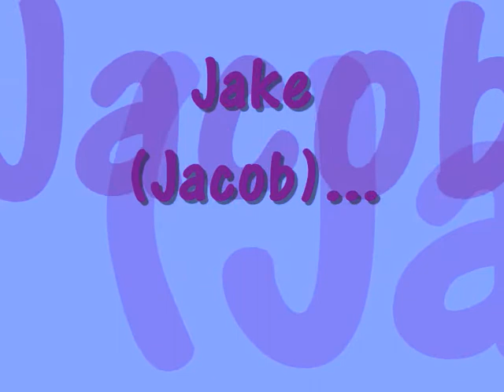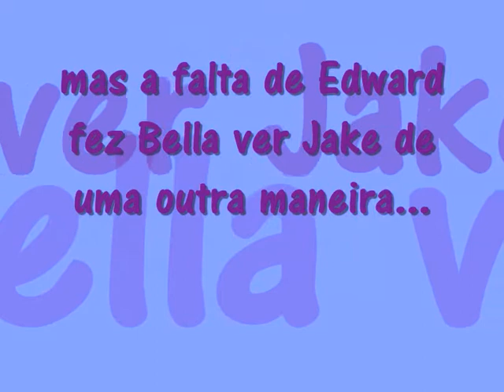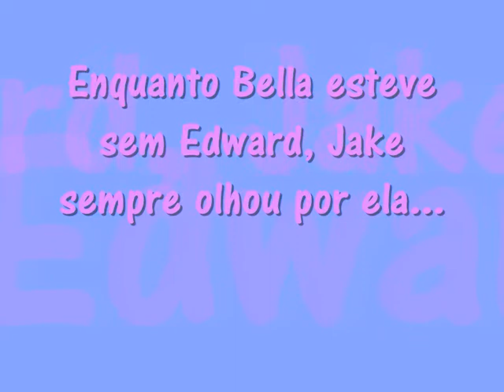jake e bella - i look to you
fiz este vídeo porque...porque gostei da história deles os 2 da amizade de ambos e sou fã do filme mas gostei mais de ver a Bella com o Jake.
a razão porque escolhi a musica I LOOK TO YOU da Whitney houston foi porque o que o Jake fez pela Bella na ausência do Edward foi isso mesmo: olhou por ela! e também porque sempre achei a Whitney uma diva da musica!
p.s - espero que tenham gostado xD

*As imagens não me pertencem, apenas serviram para fazer o vídeo